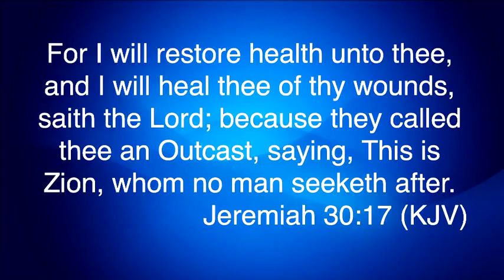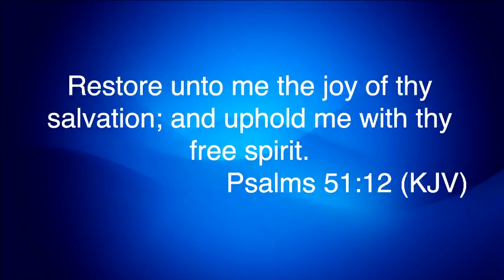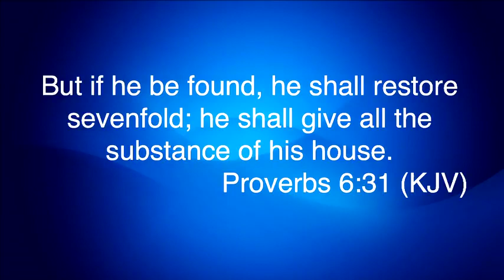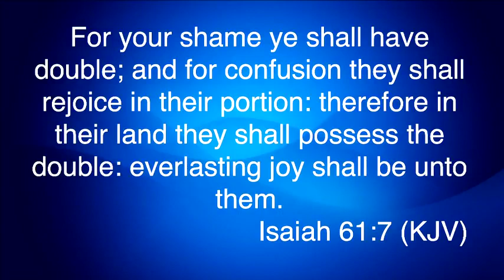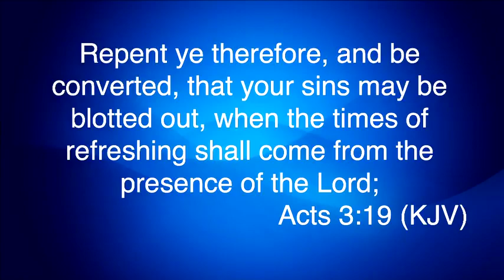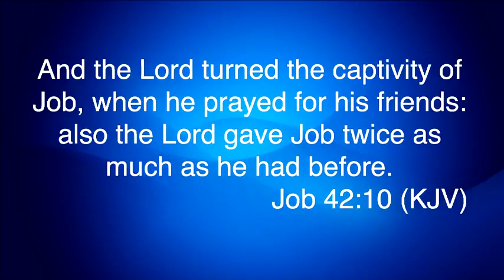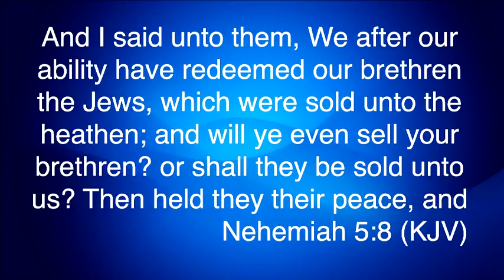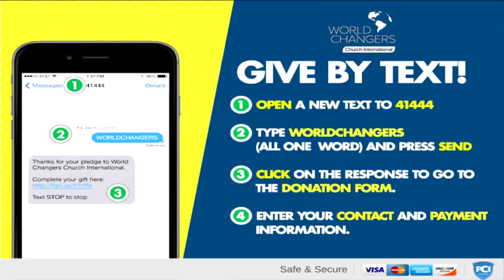Restoration of everything the Enemy took